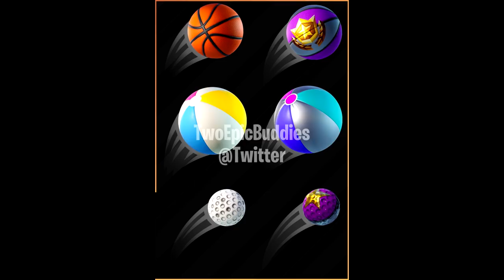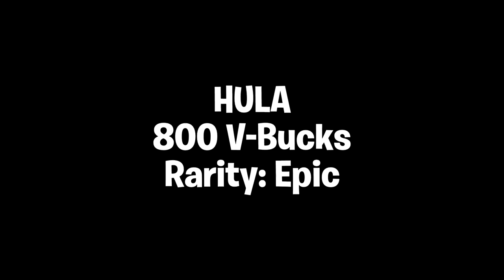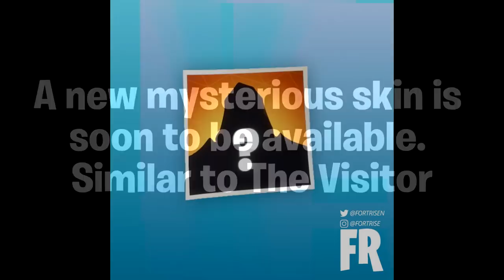*NEW* SEASON 5 all "LEAKED" ITEMS..!! TRIMIXNEWS ep. 1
► Fortnite Battle Royale Funny & Epic Moments Compilation

Timesteps:
0:11 / 2:06 All upcoming skins
0:21 All upcoming Emotes
1:57 All upcoming Backblings
1:11 All upcoming Glider
1:21 All upcoming Pickaxes
1:04 All Skydive Trails
2:16 All Leaked Emotes in Game!
1:29 Loading Screens
0:45 New "Toys"
0:26 Progression of the 2 Battle Pass Skins
1:49 Season 5 Umbrella
3:46 A new mysterious skin Similar to The Visitor (Blockbuster)
3:58 New Victory Royale Screen
4:05 New Lobby Background
4:12 New Golf Cart
5:32 Map Changes
7:44 Official Cinematic Intro
8:50 Official Battle Pass Intro
9:23 All upcoming Emotes in 3D